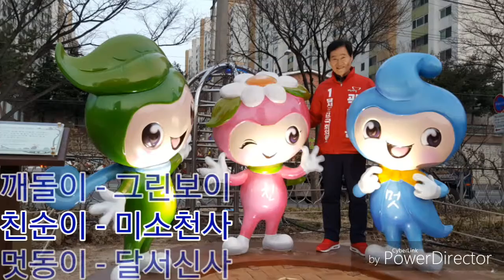곽대훈의 로즈가든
곽대훈 국회의원예비후보는 달서구청장 재직시절인 2009년 이곡동 장미원을 개원하여 매년 5월 장미축제를펼치며 지역사랑을 한몸에 받고있다.
2만여 포기의 장미기 만개할 무렵에는 전국 각지에서도 연인들과 관광객들이 찾아오고 있습니다.